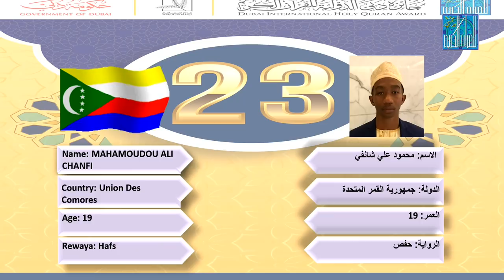محمود علي شانفي - جمهورية_القمر_المتحدة | MAHAMOUDOU ALI CHANFI